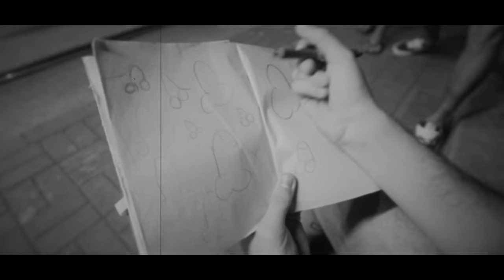Diogo Defante - PADEIRO [Official Music Video]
ÁLBUM ROBSON

Ficha Técnica - Music Video Padeiro - Diogo Defante

Realização: Clã Filmes
Direção: Phill Mendonça
Roteiro: Diogo Defante e Phill Mendonça
Produção Executiva: Morgana Naughty
Coreografia: Oz Crias

Direção de Produção: Morgana Naughty
Produção Local: Amanda Carvalho
Assistente de produção: Pamela Prieto
Platô: Felipe Caveira
Assistente de Set: Felipe Muniz, Gabriel Leão
Produção de Locação: Leila Alvarenga
Projeto Visual: Bruna Torralba

Direção de Fotografia: Bony Conteville
1° AC/Foquista: Ricardo Pentagna
2° AC: Angela Sugai

Direção de Arte: Clara Mol
Produção de Arte: Paula Camiell
Produtora de Objetos: Maiara Astarte
Cenografia: Joel Souza
Contra Regra: Rafael Conceição
Confecção dos Pães: Levain Carioca
Apoio: La Putaria & La Censura

Gaffer: Márcio Manhães (Xixi)
Elétrica: Thales Maciel
Assistente de Elétrica: Renatinho
Assistente de Elétrica: Thiago Algarrão
Maquinista: Douglas Manhães
Assistentes de Maquinária: Elian Manhães

Caracterização: Diana Vasconcellos
Assistente de Caracterização: Fernanda Bahyer
Figurinista: Anna Limazzi
Assistente de Figurino: Letícia Taranto
2ª Assistente de Figurino: Graça Oliveira
Confecção: Monalisa Lopes

Produção de Casting: Alline Nolasco
Assistente de Elenco: Amanda Sobral
Elenco: Ana Luzia, Clesio, Guilherme Nogueira , Bernardo Braga, Ezras Scartezin, Vitor Serpa, Telma Gomes Oficial, Lili, Vinicico, Geysa Cavalcante, Big Jaum , Joyce Reis, Tynho Campo Grande, Antonyfe, Pedryta Araruama, Helder Abreu, Mariozin, Eduardo Coutinho, Mariana dos Santos, Manoela Albuquerque, Leo Robusto, Rex, Vincent, Luigi Lorenzi, Igor Xuxu, Lariela, Renatta Lima, Zoya Maurina, Glaucia Fulganio, Nadir M Ferrari, Fey Samp, Agatha Oliveira, Bruno Reis, Maressa Semião, Rafael Rodrigues, Kaessa Maia, Jhenifer Emerick, Mylo Samp, Marcela Lahaud, Hugo Defante, Amanda Almeida Barbosa, Gui Valcant

Participação Especial
Clayton como Sósia do Vampeta

Making Of/Fotografia Adicional: Roberto Santoli

Segurança: Cerqueira

Edição, Finalização: Gabriel Bargman
Cor: Luciano Azevedo

Fornecedores: Trovão Filmes, Monstercam, Carcará Filmes, Márcio Xixi, Sandra Catering, ETC

Agradecimentos: Melissa Atencia, Articus Films, Lucas Campioli, Ana Paula Perucas

PADEIRO

acorda bem cedo
ele abre a padaria
molda seus pães em formato de pinto
desde pequeno não perde essa mania
pênis é seu maior vício

no colégio ele desenhava rolas
em seu caderno
nessa fissura tão louca por jeba
que sempre foi um mistério

refrão:
padeiro
viciado em órgão reprodutor masculino
padeiro

a clientela adora seus pães
em forma de broa escrotal
com dois sonho e um pão bengala
forma-lhe um belo de um pau

refrão:
padeiro

lau lau lau lau lau lau
lau lau lau lau lau lau lau
la la lau

ele sofria calado
tentando esconder
sua verdadeira faceta
chamava de jairo, pinguielo, caule, pemba, larissinho
e até de vampeta

refrão:
padeiro